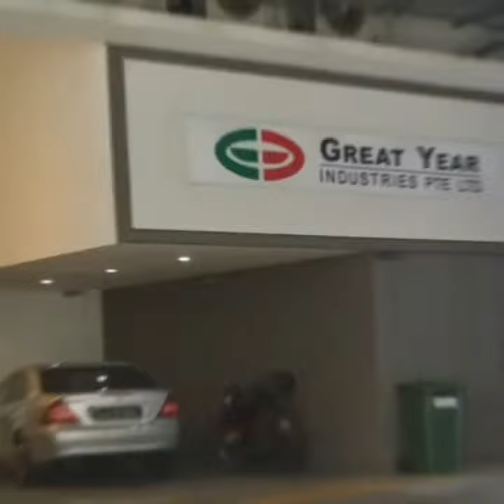9@Tagore an iconic freehold B1 Business space for sale or rent.TEL.91512768